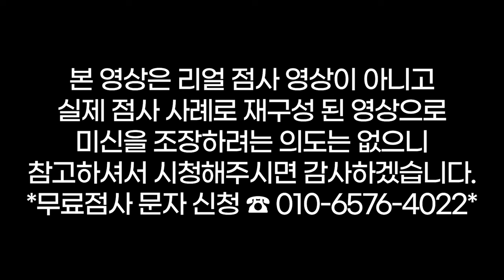여자에게❓당장 이혼 하세요❓이혼이 답 입니다❓용군TV 초아신궁(👀점사의 재구성👍)(천안점집 평택점집 안성점집 유명한점집 용한점집)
됩니다.